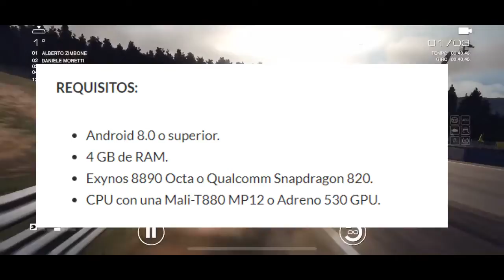Grid Autosport en Android - Información y Requisitos Mínimos 🔥📱🎮